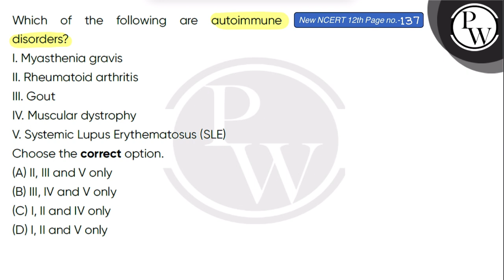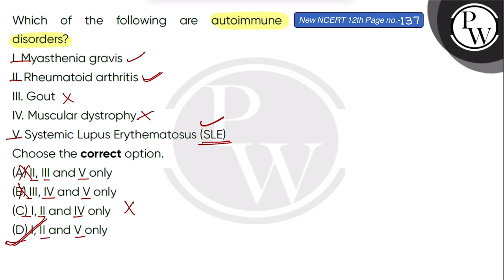Which of the following are autoimmune disorders?\nI. Myasthenia gravis\nII. Rheumatoid arthritis....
Which of the following are autoimmune disorders?\nI. Myasthenia gravis\nII. Rheumatoid arthritis\nIII. Gout\nIV. Muscular dystrophy\nV. Systemic Lupus Erythematosus (SLE)\nChoose the correct option.